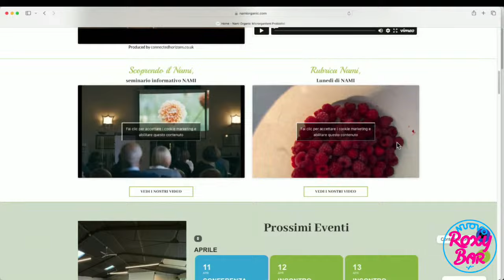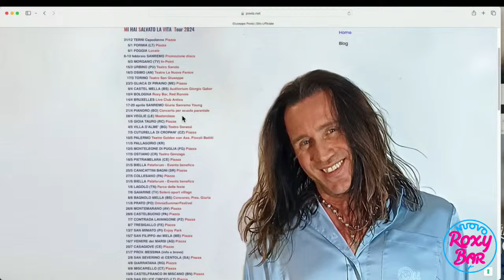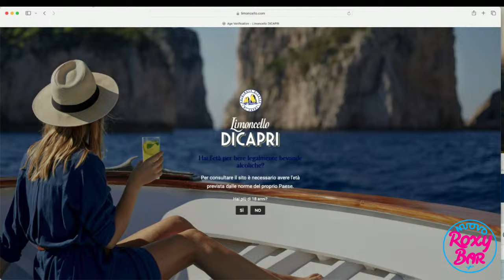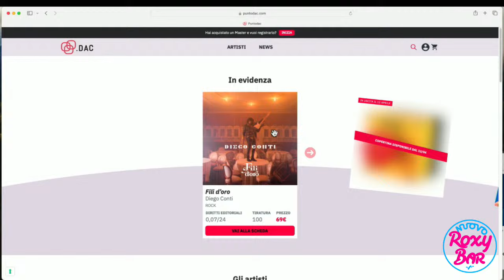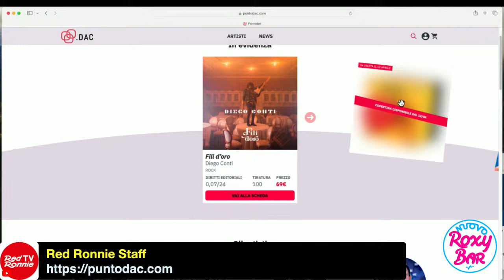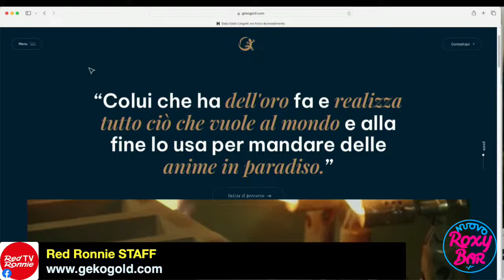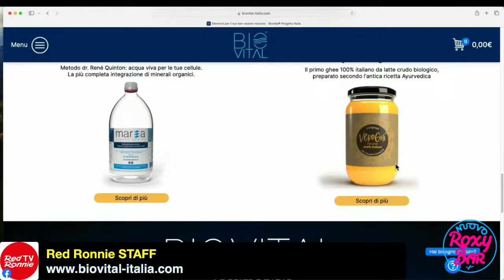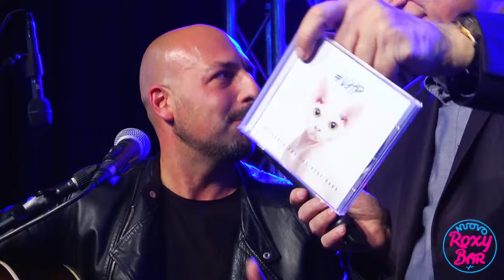NUOVO ROXY BAR 14a puntata 10.4.24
Quattordicesima puntata del NUOVO ROXY BAR con ottima Musica Live e tanti ospiti in studio!

Diretta di mercoledì 10 aprile 2024.

Dalle 21 su Youtube, Facebook, Twitch, X, Instagram e per gli abbonati di

Condividi con i tuoi amici queste tre ore di oasi con racconti di Verità, interazioni e collegamenti.